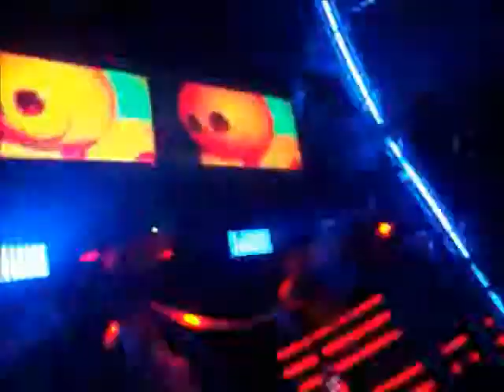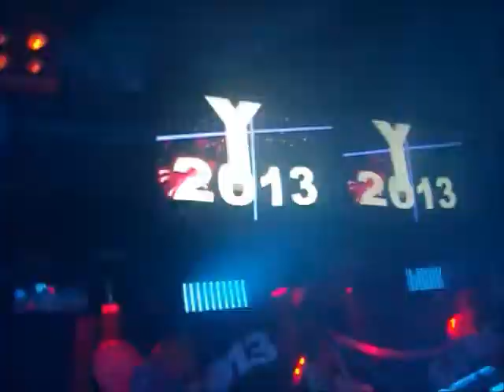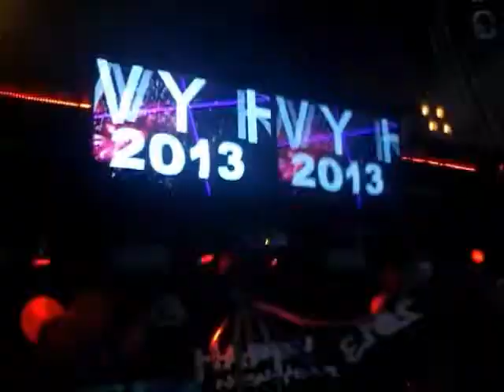ENERGY 2000 Przytkowice - Sylwester 2012/2013 Część 4